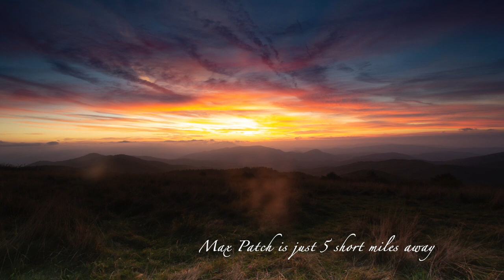Bridal Show 1 HD 1080p